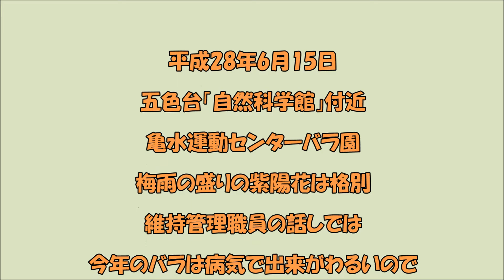季節の紫陽花と薔薇を撮る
梅雨真っ盛り、五色台と亀水運動センターバラ園に咲き誇る見事な花々を撮ってみた。